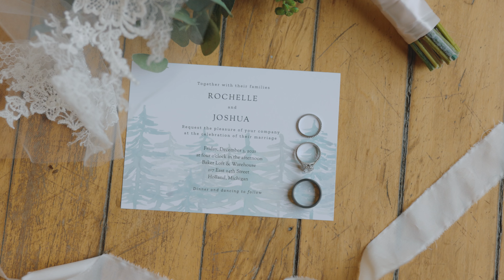A Wonderful Winter Wedding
Looking for an awesome photo + video team for your wedding?

We offer both photo and/or video for any destination worldwide. Based in Colorado.

MB01RDN5TPSKIM3